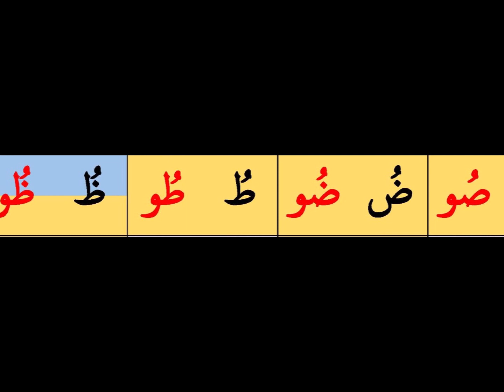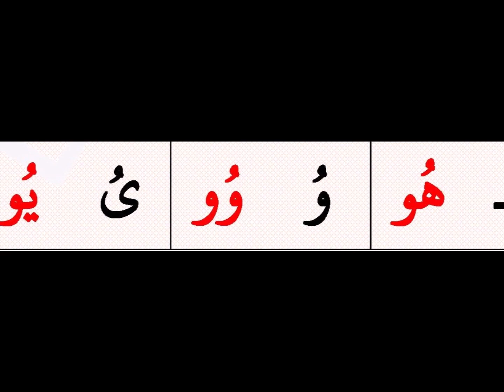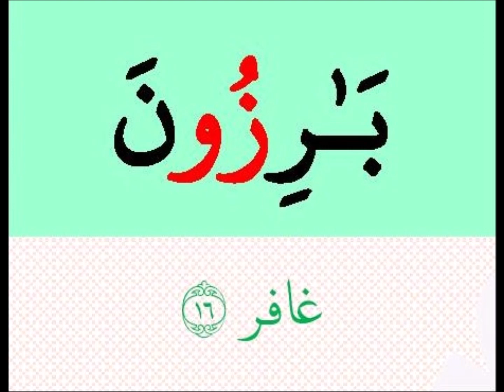Miftahul Quran Part 6: Waw Madd Thobiee' (pg 43)